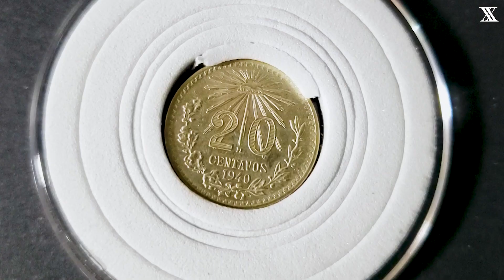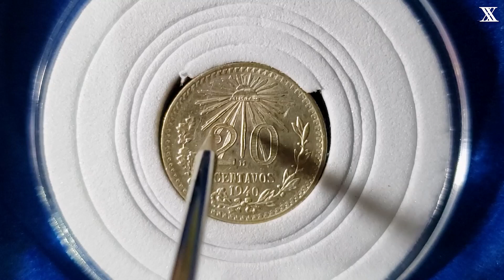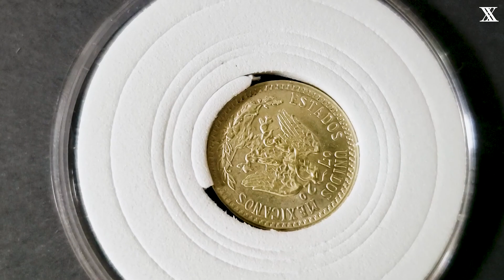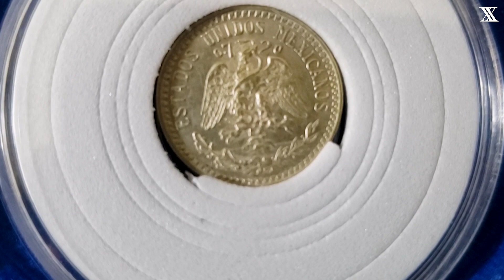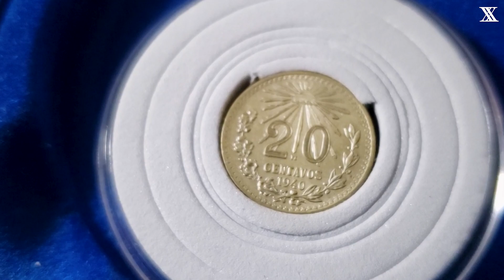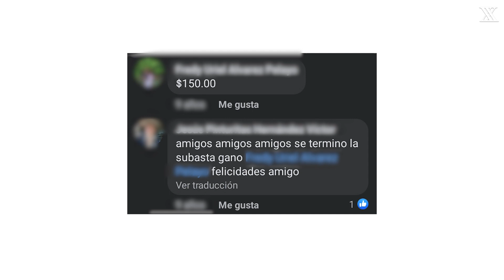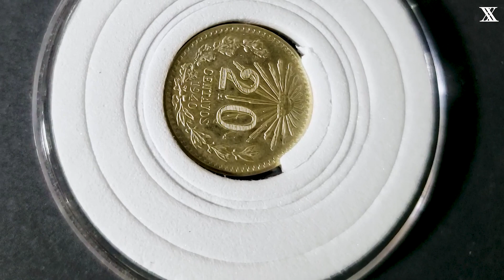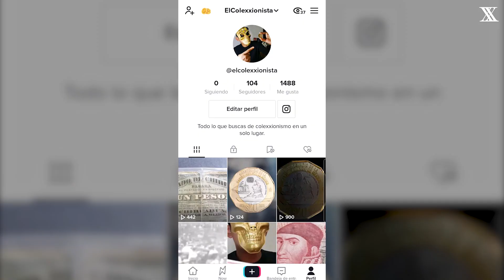20 Centavos Resplandor ¿Tienes esta moneda? Las ofertan por más de $10,000, ¿es verdad?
Hoy revisaremos las piezas tan increíbles de 20c. Resplandor, hay ofertas de monedas por $10,000, pero, ¿esto será verdad? , Quédate en este video para descubrirlo...

00:00 Intro
00:49 Datos técnicos
02:23 Piezas acuñadas
03:41 Fechas escasas
04:03 Precio de las escasas
06:00 Ventas reales
06:49 ¿Dónde vender?
07:44 Conclusión